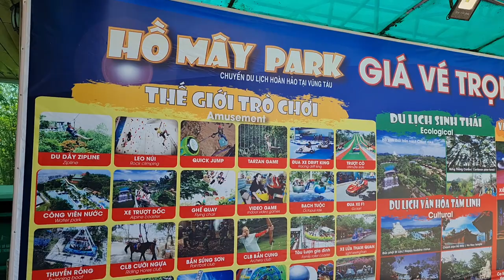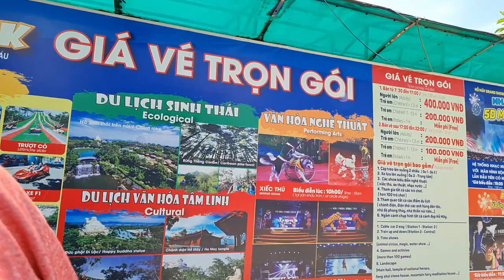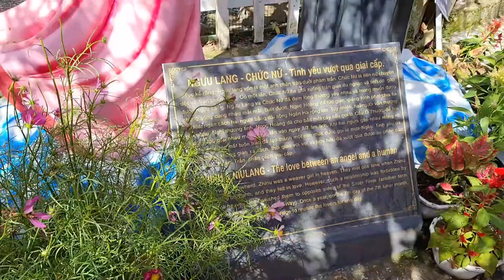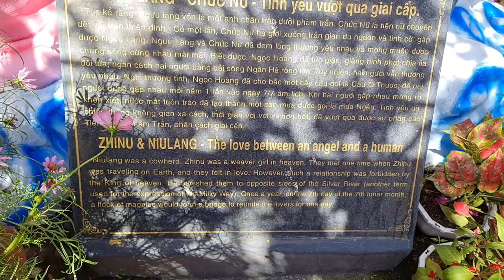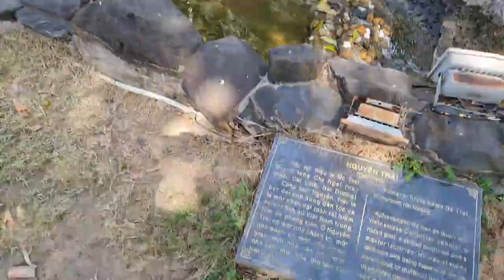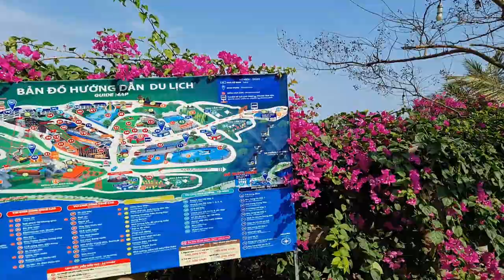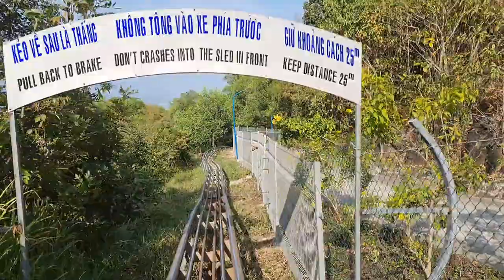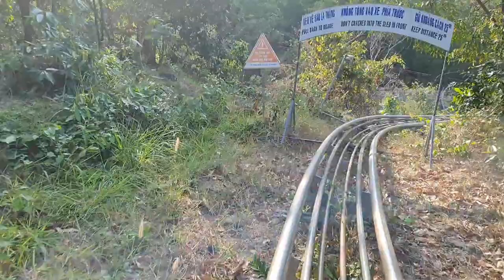Seatbelt FAILS mountain roller-coaster! Monkeys, Twisted Zip Line in Vung Tau's Ho May Park Vietnam!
I want you to know the mountain slide in this video is in several cities in many countries and in most of them they were closed due to severe injuries and or fatalities! I'm a second trip to this place we saw the warning sign that said you will be responsible for any injuries to the people in front of you if you make contact. I think the city is a nice little getaway from Ho Chi Minh but the beach water is not that clean so don't swim!

If you want to know me as a man, this is my story...
Call your mother, tell her you love her!